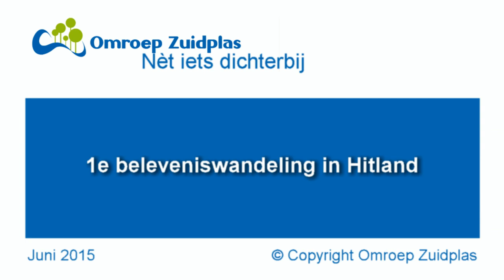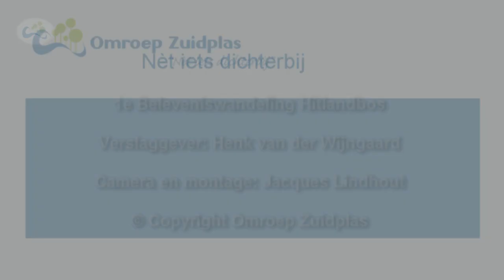1e Beleveniswandeling Hitlandbos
1e Beleveniswandeling Hitlandbos , donderdag 25 juni